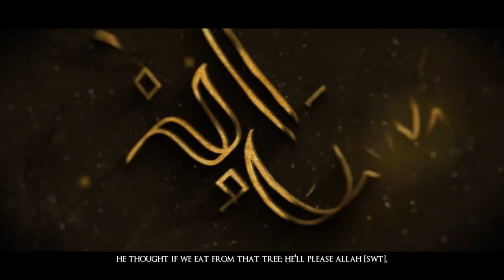Islam - The Story Of Iblis